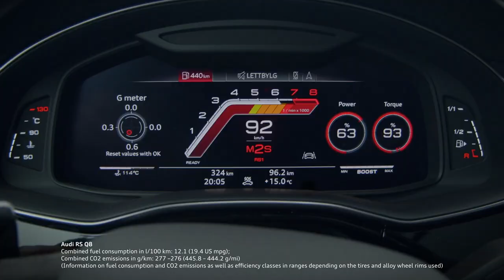2020 Audi RS Q8 vs Lamborghini Urus | Quick comparison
Here's a quick video comparison between the all-new 2020 Audi RS Q8 and the Lamborghini Urus. Both the RS Q8 and Urus feature 4.0L Twinturbo V8 engine but tuned differently. Horsepower favors the Urus and 0-60 performance is quite similar. But their price tags are a different story. Get the RS Q8 and invest the spare change.

Which one would you pick? Comments and Suggestions leave them down below!

Some tags: audirsq8, rsq8, Audi RS Q8, Q8, Lamborghini, Lambo, Urus, Lamborghini Urus, quattro, audisport, leagueofperformance, vorsprungdurchtechnik, audi